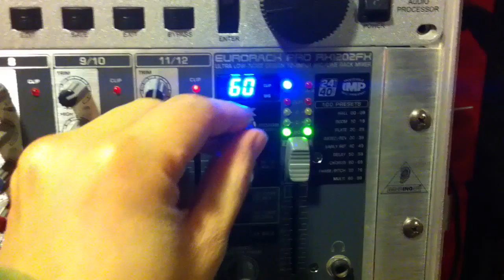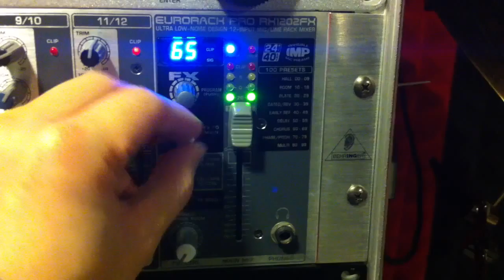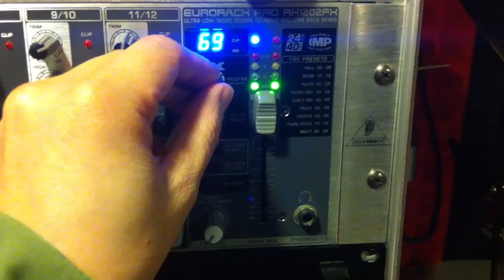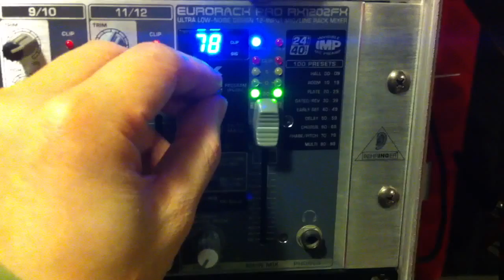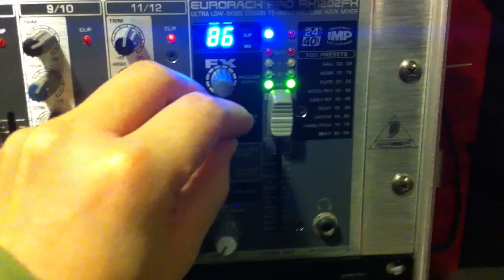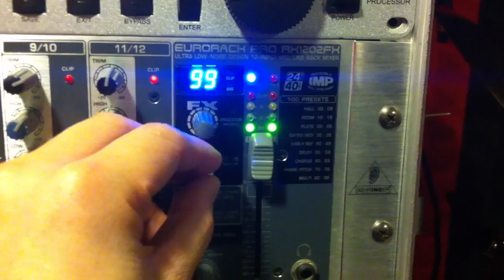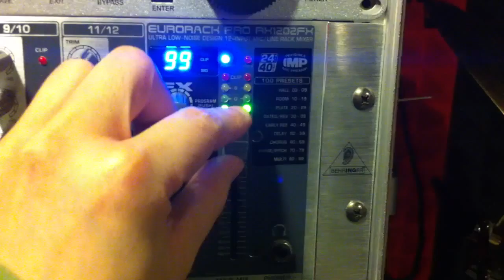Mingevilundead - What's You Screaming For?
Title 1: What's You Screaming For?
By Mingevilundead
‪#‎Noise‬ ‪#‎Drone‬ ‪#‎Experimental‬ ‪#‎Music‬ ‪#‎Electronic‬